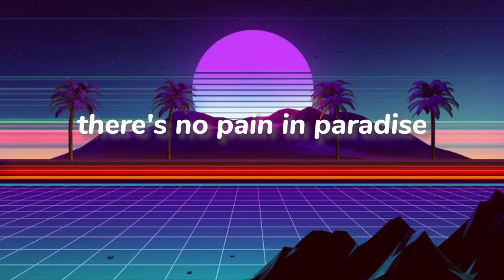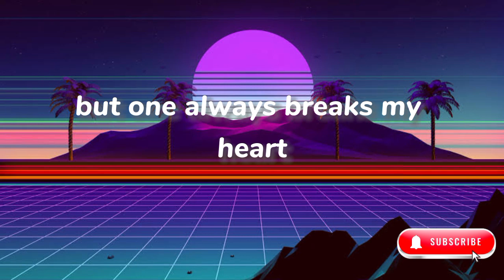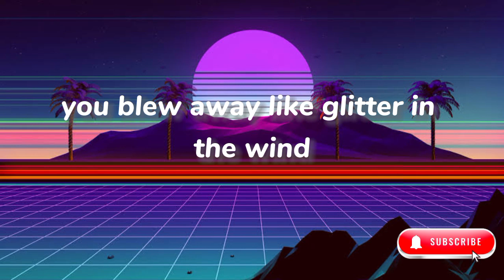Duncan Laurence - Electric life (Lyrics)